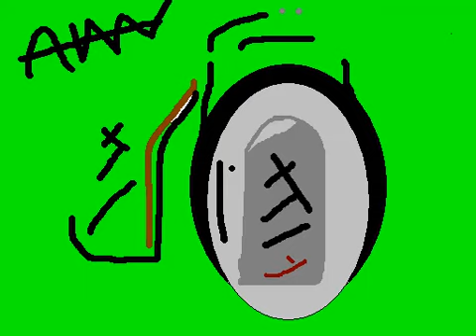Lebanese Blonde - The Mirror Conspiracy -